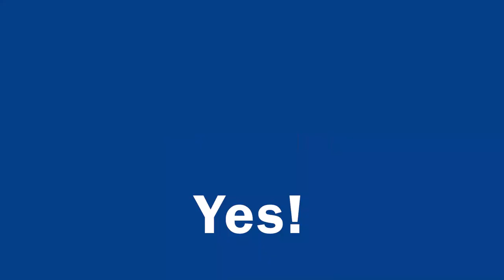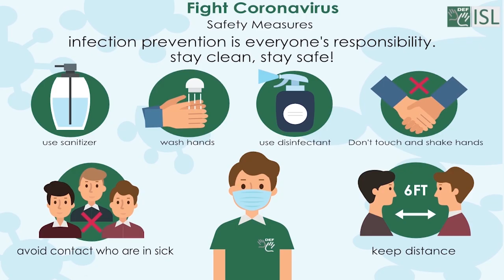New Expression to Greeting People - Yes!